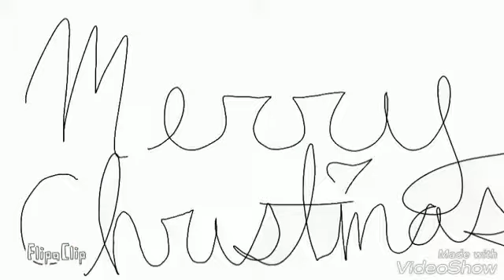CAROL OF THE BELLS MAP // COMPLETE (kind of...)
Guys, I gave you 3 weeks
There shouldn't be this many parts unfinished

Aaaaah

For those of you who DID finish, THANK YOUUU

Merry Christmas anyway! :D